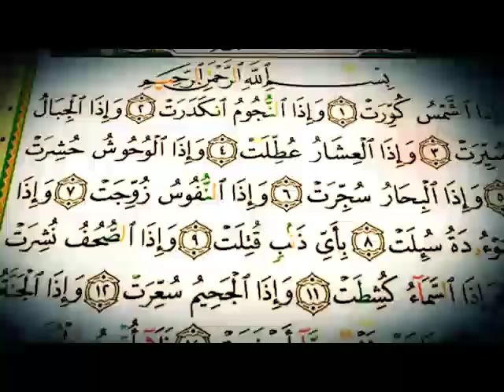Seyid Həsən Amuli Qiyamət günü